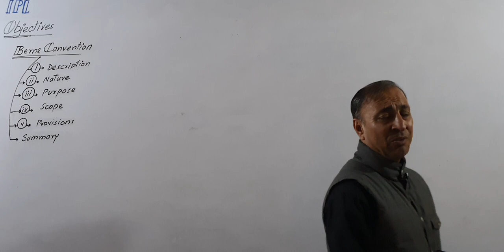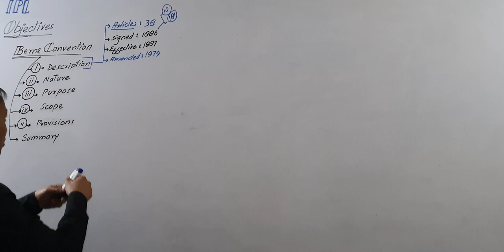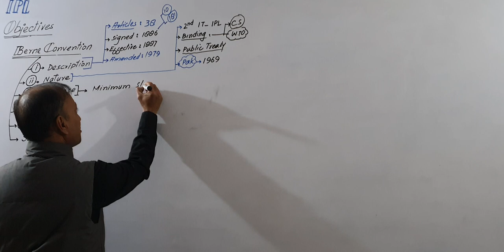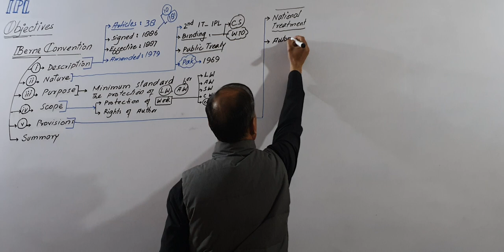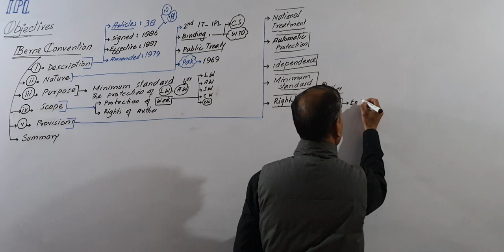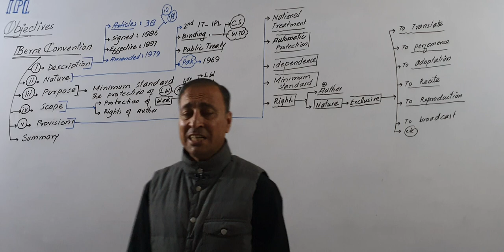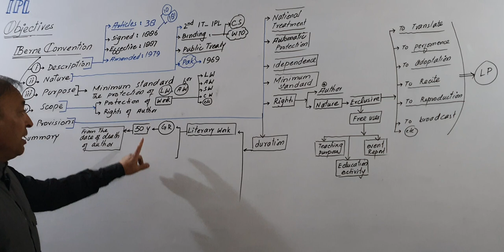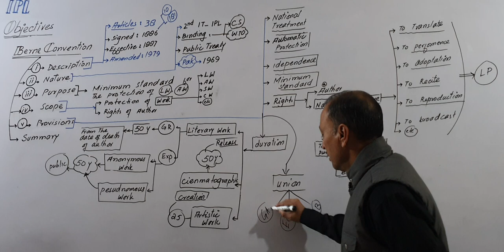Berne convention 1886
Berne convention 1886.copy rights literary artistic author musical damaticwork convention bern paris design union adoption # macaque